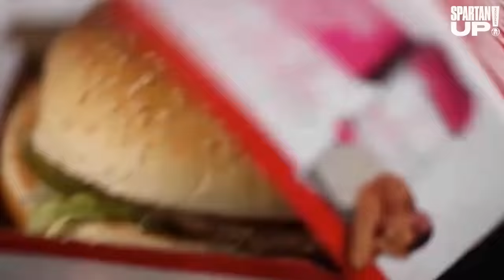Build a Super Team / CLASSIC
Dr. Jen Welter, Coach Kevin Ward, and Dr. Jeff Karp are the people we need to listen to for advice to build the best team of people possible in all walks of life.

Dr. Jeff Karp says, “When you take someone who is outside the discipline, they start asking these basic questions that can actually break down those dogmas. And then you start questioning, you know, how the entire field was evolved. You know, like there's like this kind of framework and you start breaking down that framework and you realize that there's completely new ways of thinking that could be helpful. So I think just as a general kind of principle in life, it's, you know, surrounding yourself with people who have expertise and skills that you don't have.”

In this episode you’ll learn:

- Using diversity as a strength from Dr. Jen Welter
- Defining your culture with Coach Kevin Ward. How to maintain a team that wants to work and serve themselves
- Why Dr. Jeff Karp has multiple people from different backgrounds to bring a deeper understanding to all problems

If you want to watch the full episodes,

Hosts: Johnny Waite, Joe De Sena

Co-Hosts: Sefra Alexandra, Col. Nye